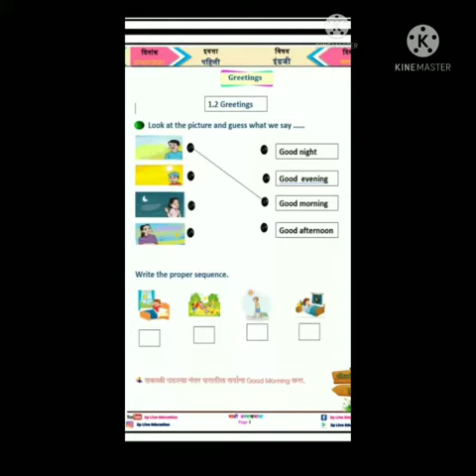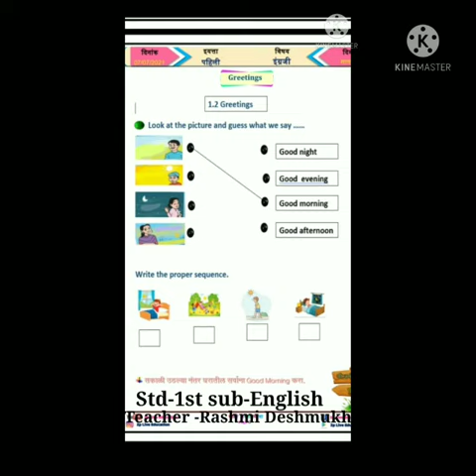Greetings ( Std. 1st - English )